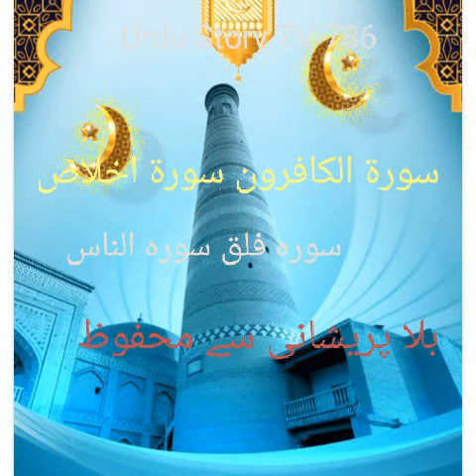بہت خوبصورت آواز میں تلاوت